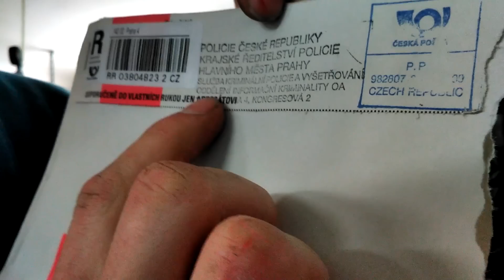Je multipla cigánský auto? 2